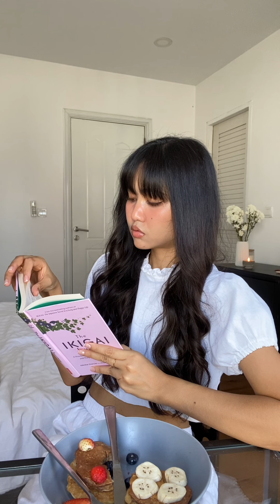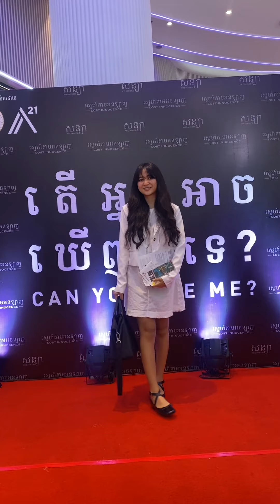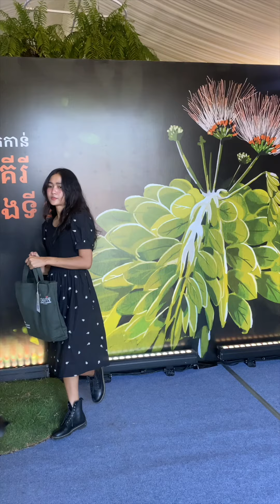មានអារម្មណ៍ថាមួយឆ្នាំនេះដូចជាមិនបានសម្រេចអីសោះ…?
Pandora កំពុងតែមានប្រូម៉ូសិន Winter Sale ដែលមានការលក់បញ្ចុះតម្លៃរហូតដល់50% ទៅលើselected items ចាប់ពីថ្ងៃនេះដល់ថ្ងៃទី14 ខែមករា 2024 នៅគ្រប់សាខាទាំងអស់របស់ Pandora។